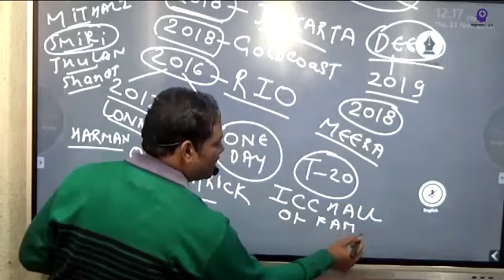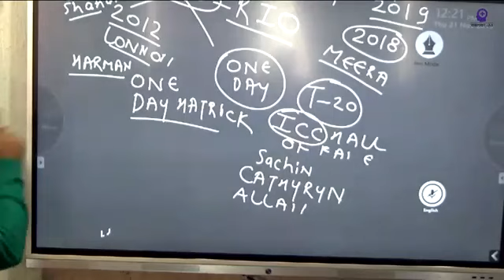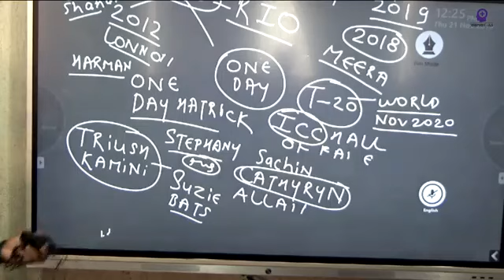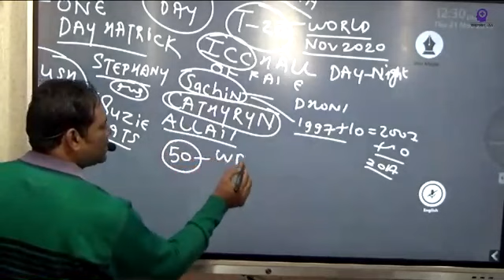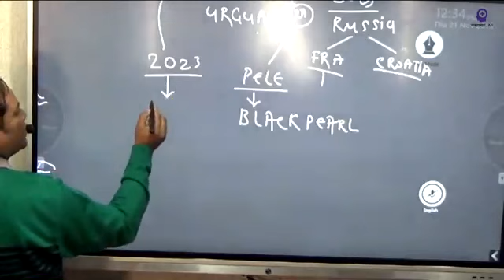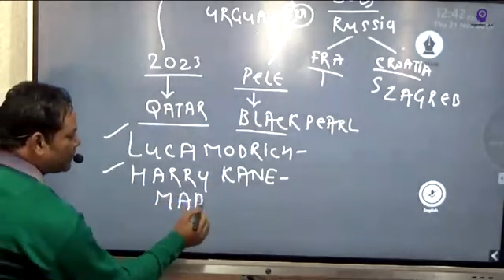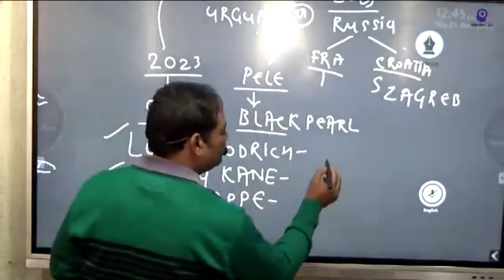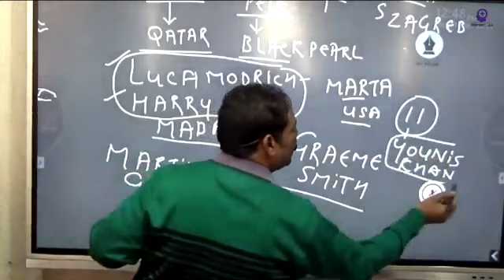SPORTS के 4 नम्बर पक्के कर लो इस LECTURE से || SPORTS CLASS PART-2